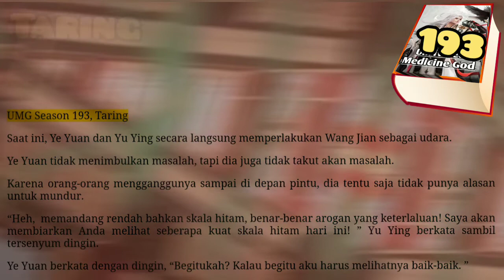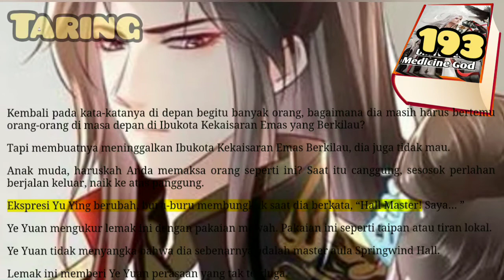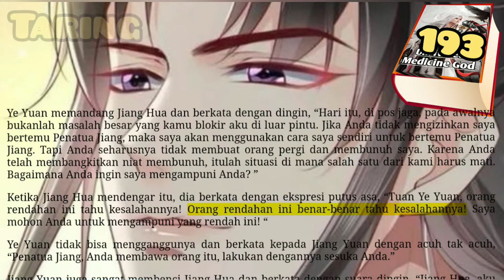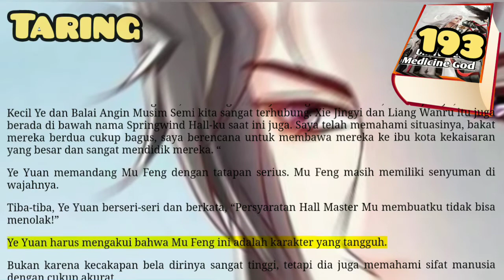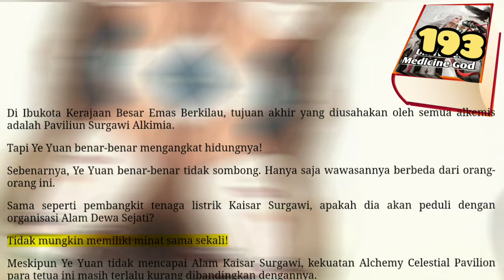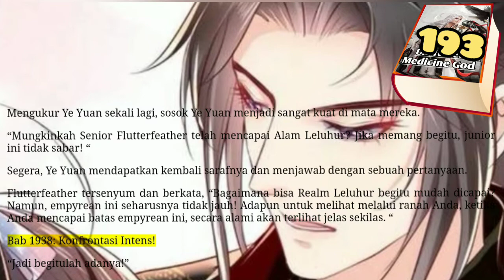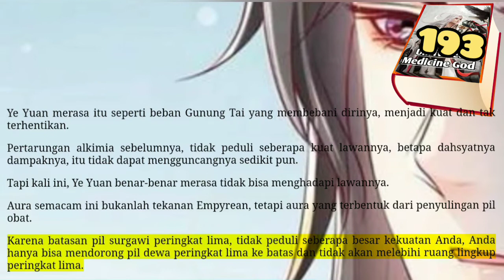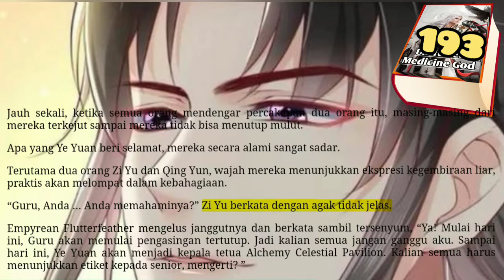Taring, UMG 193